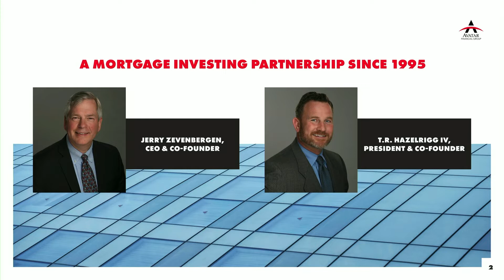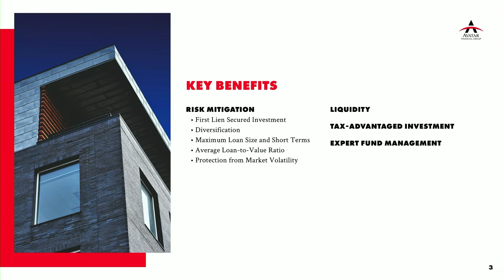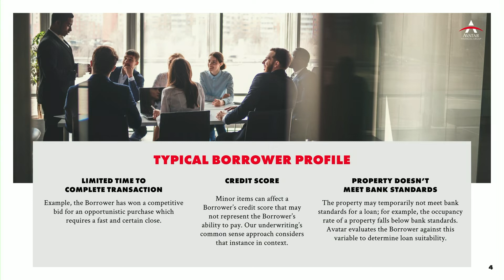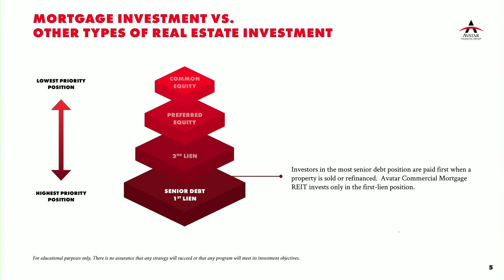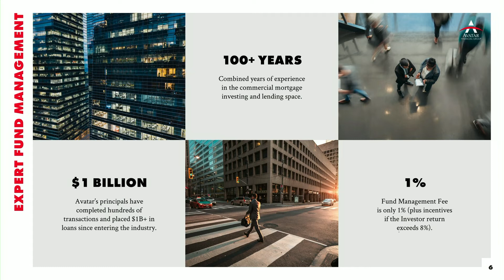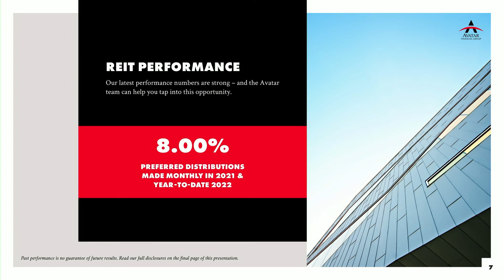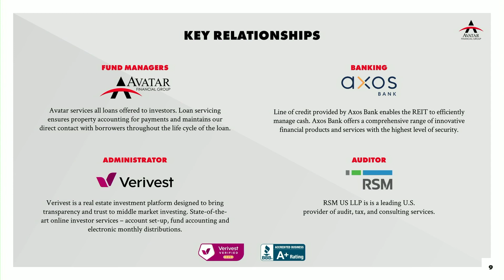Verivest Investment Summit - Avatar Financial Group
Avatar Financial Group makes loans that others simply can’t.  Founded in 2003, we provide real estate loans that don’t meet bank standards, and offer solutions for borrowers who don’t have time to wait.

While the current market has created a lack of credit availability for real estate investors and small business owners, we are positioned to meet the market needs and expand our portfolio of loans in the $1,000,000 - $35,000,000 million range without the regulatory constraints that large banks and institutional lenders are now facing.